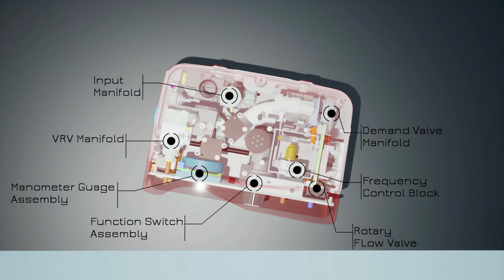GKN Aerospace Video - Ventilator Challenge UK - Digitalisation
GKN Aerospace is proud to support VentilatorChallengeUK We been working hard alongside other great UK businesses to answer the NHS need for ventilators in response to the COVID-19 crisis.

A consortium of significant UK industrial, technology and engineering businesses from across the aerospace, automotive and medical sectors, has come together to produce medical ventilators for the UK.
The VentilatorChallengeUK Consortium is led by Dick Elsy, CEO of High Value Manufacturing Catapult, a group of manufacturing research centres in the UK.
Companies in the consortium have now received formal orders from the Government for in excess of 15,000 units.
The consortium will now accelerate production of two agreed designs, based on existing technologies, which can be assembled from materials and parts in current production.
The VentilatorChallengeUK consortium is committed to playing its role in delivering both medical ventilator designs to the required specifications and, in conjunction with these other companies, organisations and groups, aid the delivery of additional ventilators to the NHS. The companies involved have taken many of their people from key company projects to do this and serve the national need.